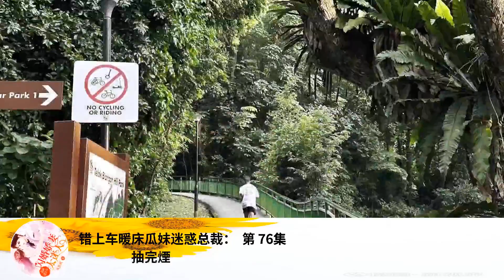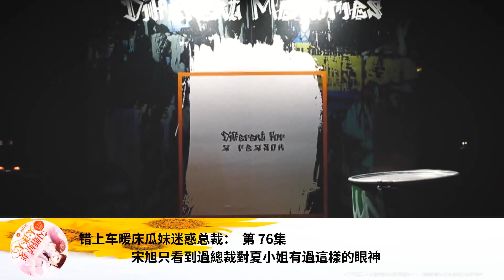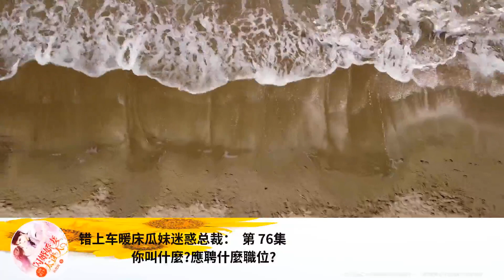錯上車暖床瓜妹迷惑總裁： 第 76集